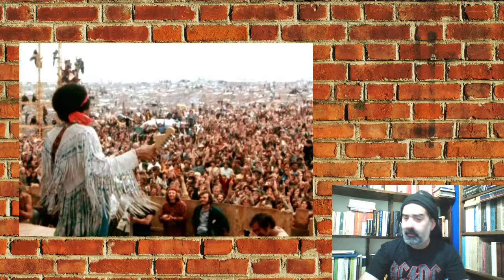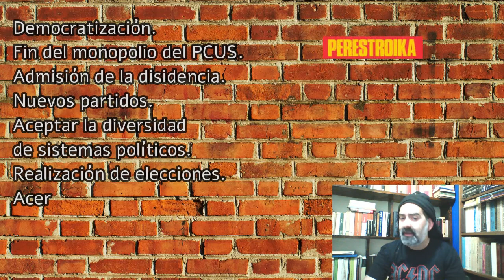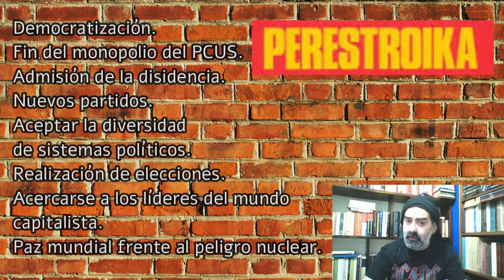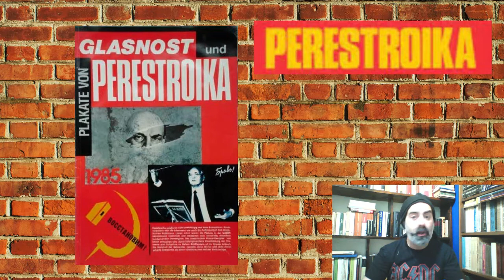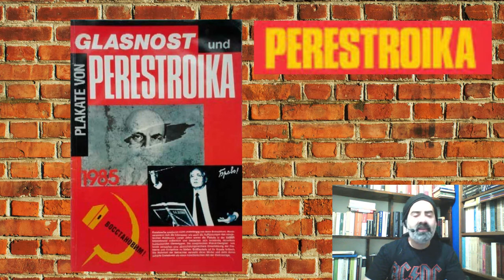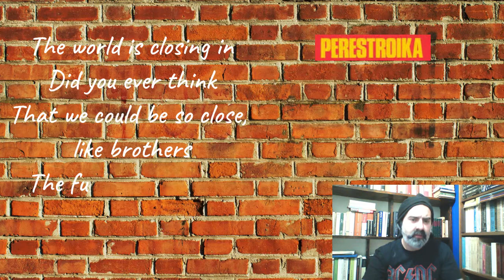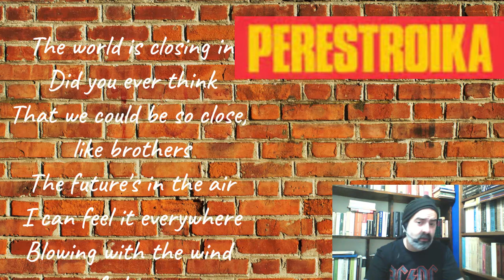Hard rock, heavy metal y política soviética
El vídeo plantea los últimos momentos de la URSS y las reformas implementadas por Mijail Gorbachov a través de la perestroika y la glasnost, en ese contexto se realiza en Moscú un mítico festival de hard rock y heavy metal por la paz. Perestroika, hard rock y heavy metal apareceran unidos en este vídeo como expresión de una generación que fue protagonista de grandes cambios a finales del siglo XX.